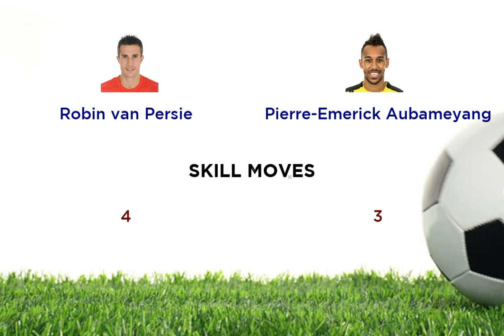Robin van Persie vs Pierre Emerick Aubameyang